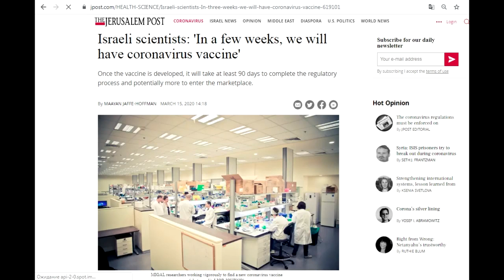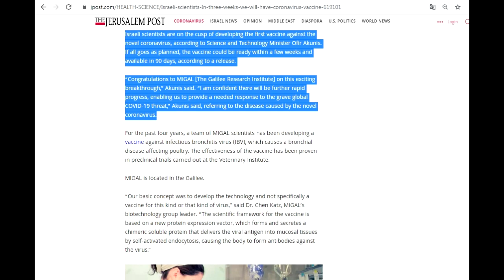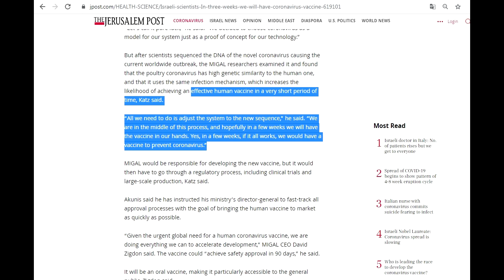Вакцина от коронавируса практически готова! Бенни Хинн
Бенни Хинн о вакцине от коронавируса.
Израильские ученые практически разработали вакцину от коронавируса.
В феврале 2020 половина работы была уже проделана.
Очень скоро вакцина будет готова.